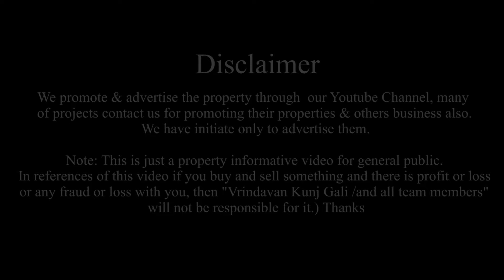MATHURA MEIN SASTE RATE PAR PLOT | REGISTRY FREE OFFER ON MATHURA PROJECT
Genuine & Real Property Deal In Vrindavan | Rate To Rate Property In Vrindavan | Best Property Deal

Note: This is just a property informative video for general public. In references of this video if you buy and sell something and there is profit or loss or any fraud or loss with you, then "Vrindavan Kunj Gali /and all team members" will not be responsible for it.)

💎गेटेड सोसाइटी मथुरा में आपको मिल रहे है प्लाट ही प्लाट
💎गोवर्धन से सिर्फ 10 मिनट की दुरी पर
💎मथुरा और गोवर्धन के बीच ये लोकेशन रहेगी (BRAJ CENTERLIZED LOCATION)
💎DELHI-AGRA हाईवे से दुरी 4KM
💎11500 रूपए प्रति वर्ग गज  ( 12500/- PSQYD)
💎स्कूल, हॉस्पिटल सभी फैसिलिटी रहेगी